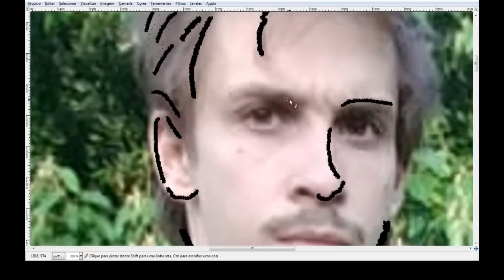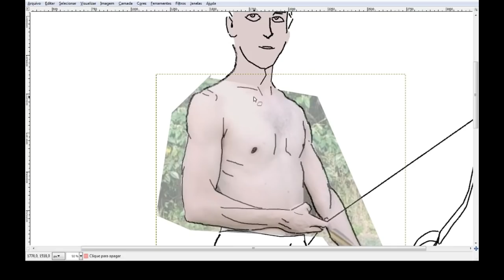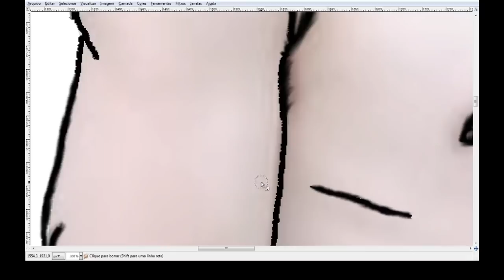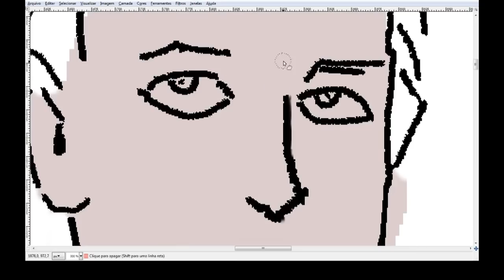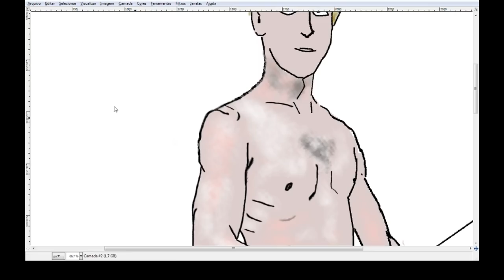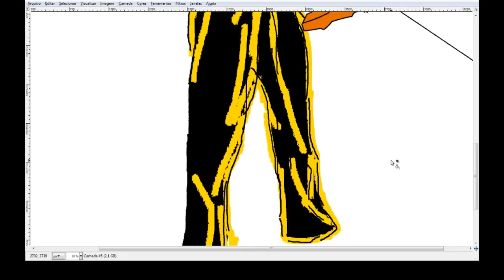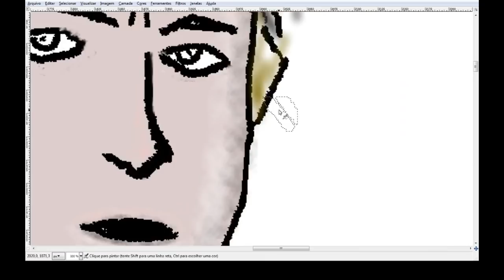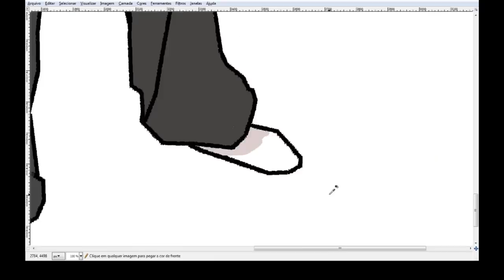O argumento final contra a função social da propriedade